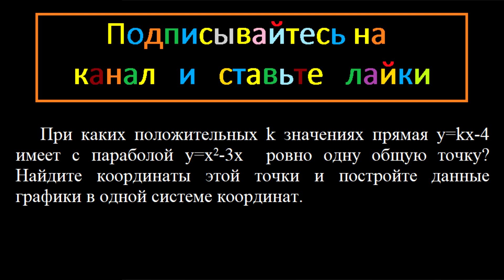Математика При каких положительных k значениях прямая y=kx-4 имеет с параболой y=x^2 -3x ровно одну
Математика При каких положительных k значениях прямая y=kx-4 имеет с параболой y=x^2 -3x  ровно одну общую точку? Найдите координаты этой точки и постройте данные графики в одной системе координат.

ОГЭ вариант подробное решение задание 23 математика модуль Алгебра